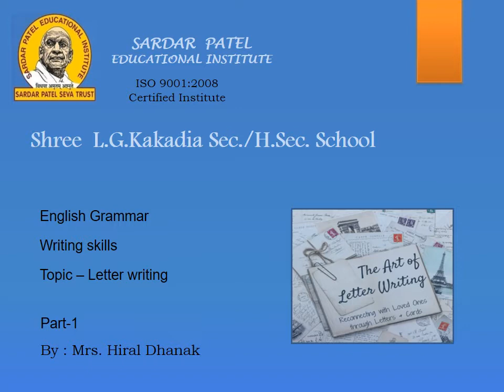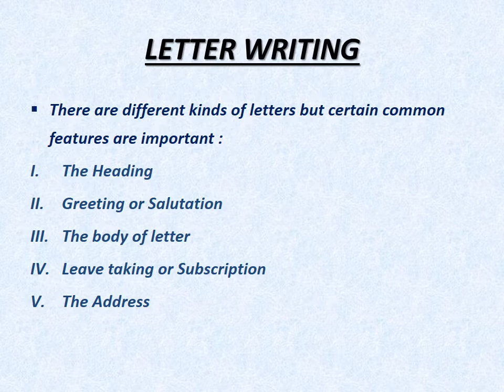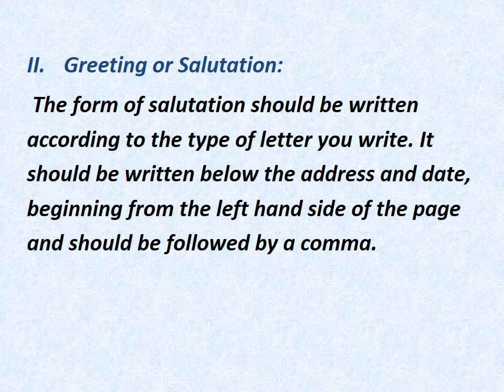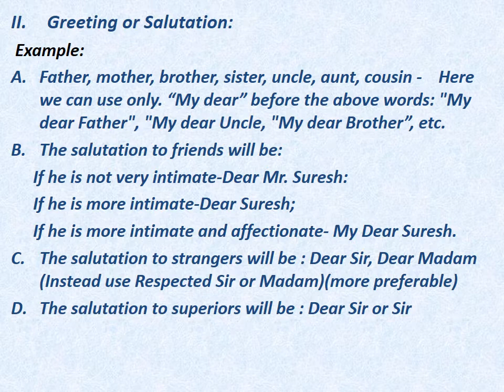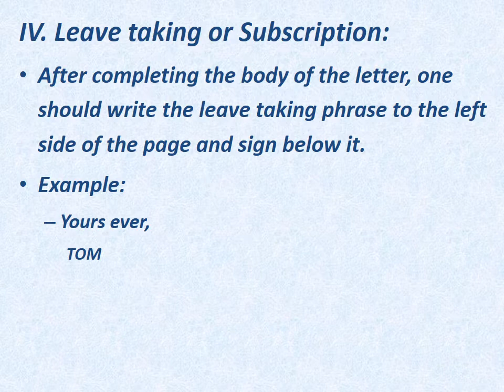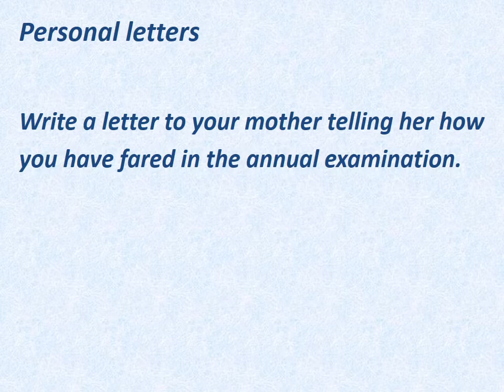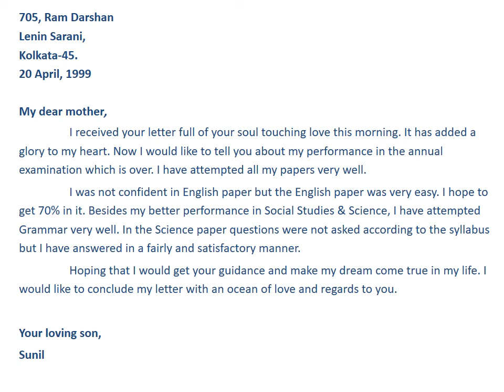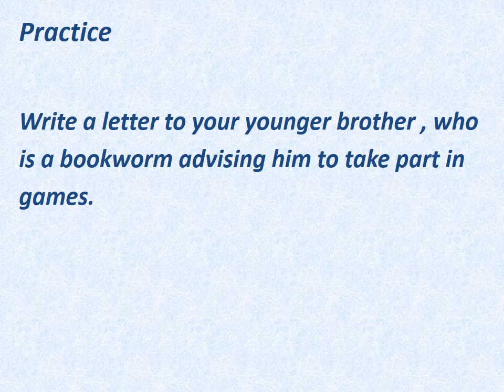ENGLISH STD 11 GRAMMAR PART 1 DT 22 7 20